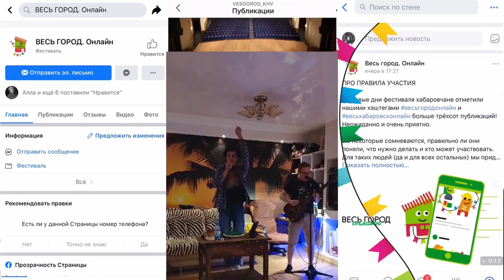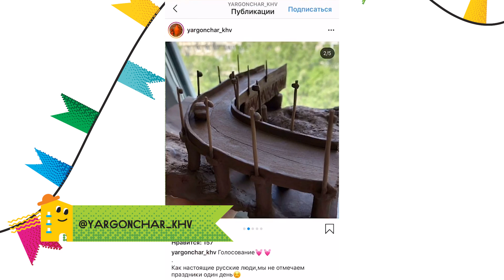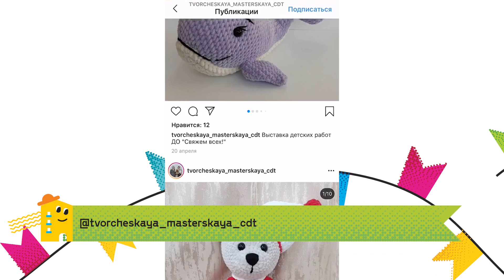Весь город. Онлайн: театр на ушах, бодиперкуссия и хорошая музыка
В этом выпуске мы расскажем:
И это ещё не всё! Присоединяйтесь!

«Весь город. Онлайн» — это агрегатор онлайн-активностей, которые сейчас устраивают горожане.
Лучшие мастер-классы, онлайн-концерты или любую другую сетевую активность опубликуют в аккаунтах фестиваля. Самых интересных участников ждут подарки (организаторы утверждают, что их много).
А наш телеканал собирает самые интересные идеи в одном дайджесте — «Весь город. Онлайн»
Аккаунты фестиваля: